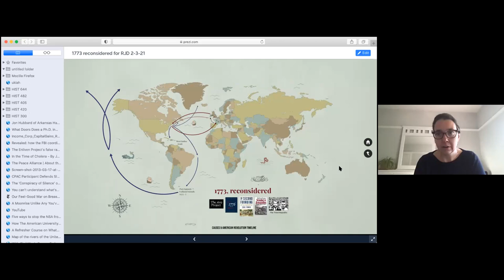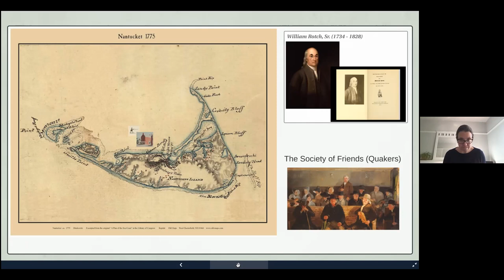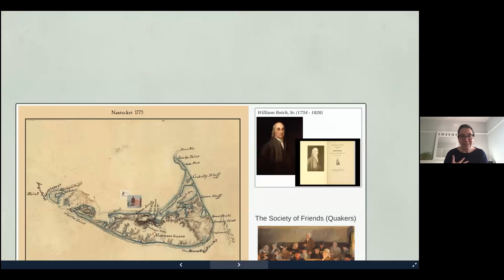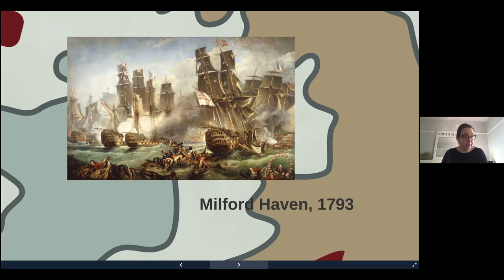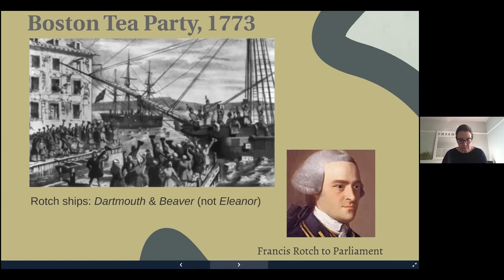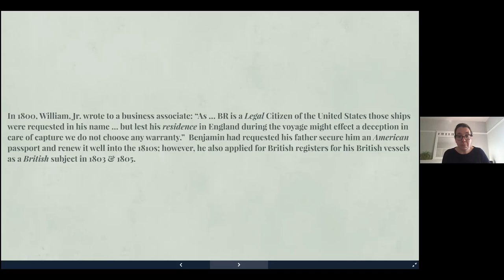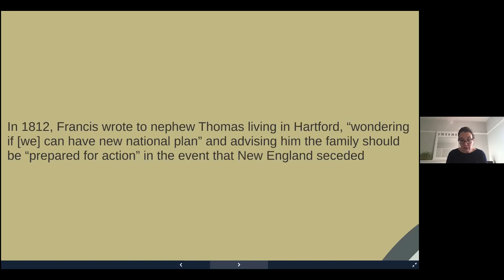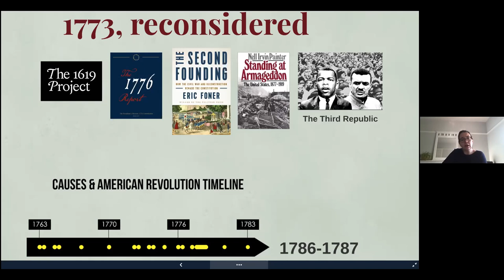1773 Revisited: Lecture with Dr. Sarah Crabtree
Professor Crabtree will discuss the extraordinary story of William Rotch, a man accused of treason by three different countries in just under two decades.

A pacifist, Rotch opposed the late eighteenth-century wars for independence and empire.  But as an innovative and dominant force within the whaling industry, his movements during the Age of Revolution were at least as much about avoiding tariffs as avoiding war.  Rotch and his family charted a brand new course in a brave new world, and for this, he both suffered immeasurably and profited enormously.

As we approach the 250th anniversary of the Boston Tea Party, we take stock of the family whose ships courted controversy around the world and the legacies of those decisions that continue to resonate today.